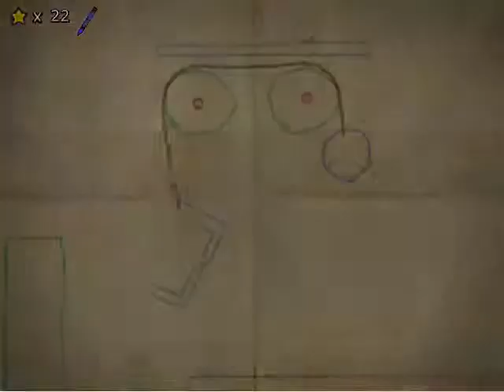Crayon Physics Deluxe, Island 3, Pin Swing, Old solution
Silent Gaming
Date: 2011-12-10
Game: Crayon Physics Deluxe
Platform: PC, Windows XP (in a virtual machine on GNU/Linux)
Island: 3
Puzzle: Pin Swing
Solution: Old